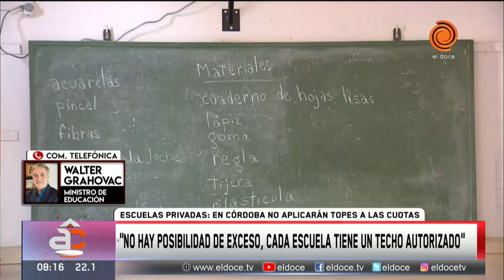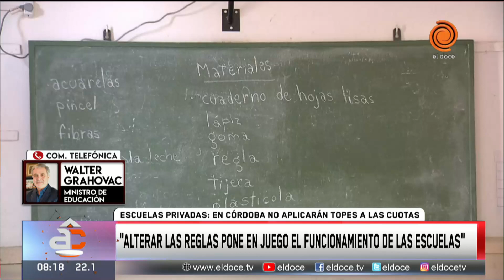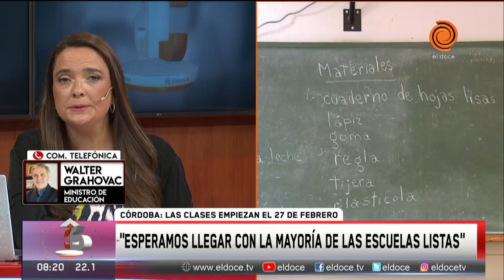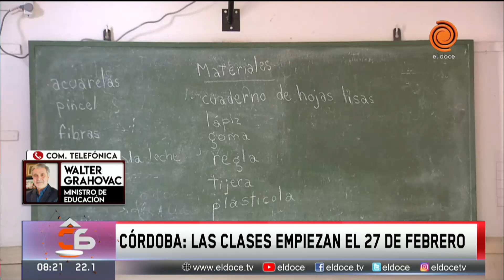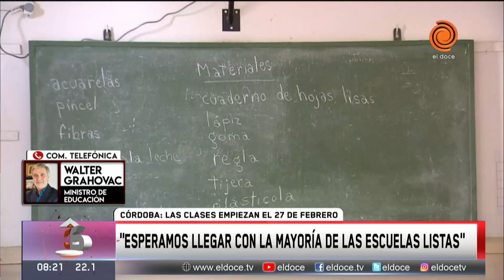Las escuelas de Córdoba no adherirán a Precios Justos: cómo serán las subas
El Gobierno provincial informó este lunes que no adherirá a la propuesta que busca fijar topes a los aumentos de las cuotas en las escuelas privadas. El Gobierno nacional lo anunciaría este miércoles, luego de una reunión del Consejo Federal de Educación. Qué dijo el ministro de educación, Walter Grahovac, sobre el tema. Las clases empiezan el 27 de febrero.

Momento emitido en Arriba Córdoba el 07 de febrero de 2022.